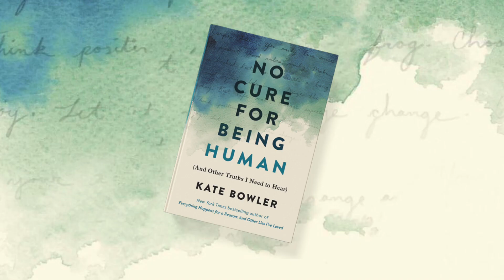Introducing No Cure For Being Human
The bestselling author of Everything Happens for a Reason (And Other Lies I’ve Loved) asks, how do you move forward with a life you didn’t choose?

It’s hard to give up on the feeling that the life you want is just out of reach. A beach body by summer. A trip to Disneyland around the corner. A promotion on the horizon. Everyone wants to believe that they are headed toward good, better, best. But what happens when the life you hoped for is put on hold indefinitely?

Kate Bowler believed that life was a series of unlimited choices, only to find that she was stuck in a cancerous body at age 35. In No Cure for Being Human, Kate searches for a way forward as she mines the wisdom (and absurdity) of our modern “best life now” advice industry, which offers us exhausting positivity, trying to convince us that we can out-eat, out-learn and out-perform our humanness. With dry wit and unflinching honesty, she grapples with her cancer diagnosis, her ambition, and her faith and searches for some kind of peace with her limitations in a culture that says that anything is possible.

In facing down cancer, Kate, “a Christian Joan Didion” (Glennon Doyle), searches for hope without cheap optimism, and truth with room for mystery. We are as fragile as the day we were born, and we will need each other if we’re going to tell the truth: Life is beautiful and terrible, full of hope and despair and everything in between, but there’s no cure for being human.